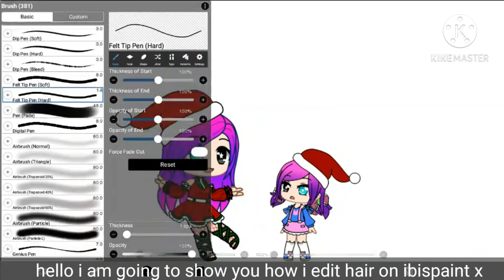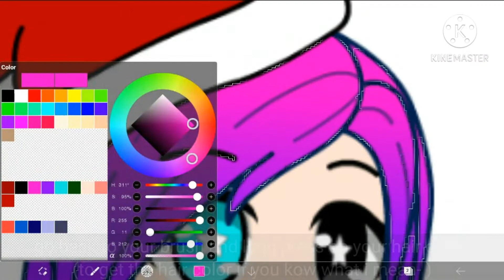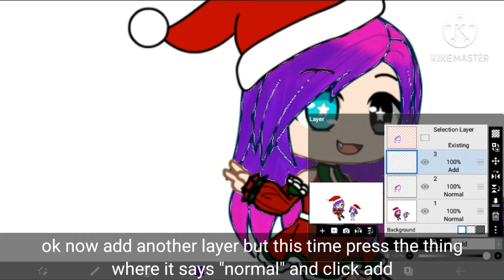How i edit hair [] ibispaint x tutorial []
btw this is without line art so-